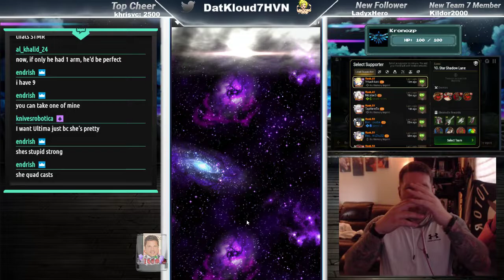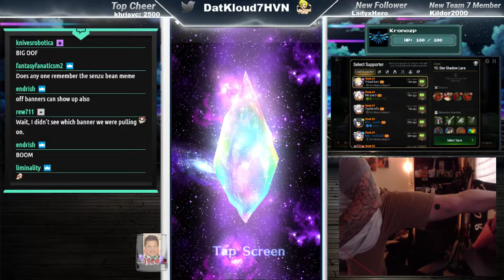[FFBE:] FFT: War of The Lions Ticket Pulls!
My luck was WAYYY better off stream. Leathal Weapon pulls over here boyus!